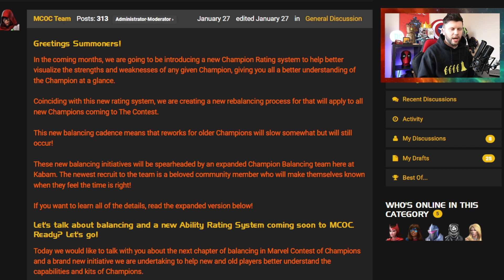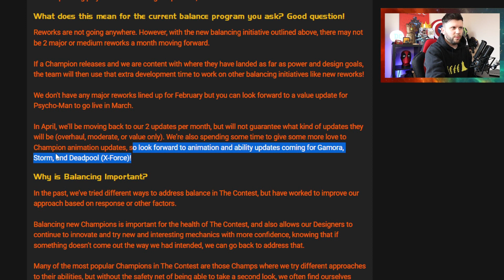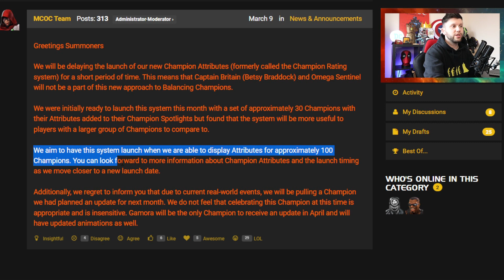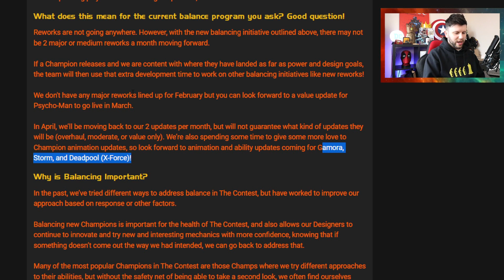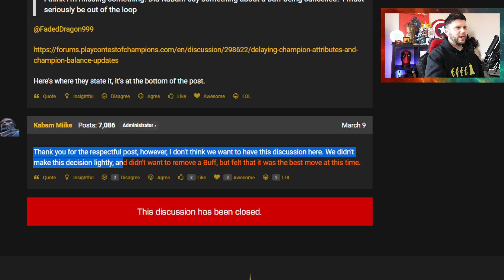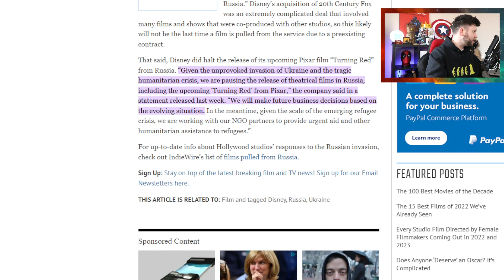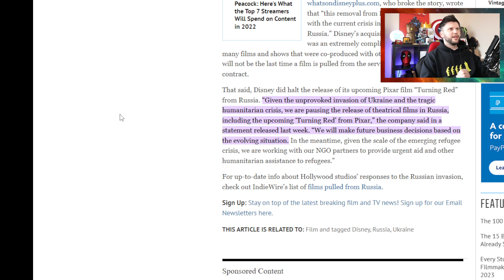DELAYED! Champion Rating System and Champ April Buff Cancelled! | Marvel Contest of Champions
In This Video: We look at the situation of the Champion Rebalancing.